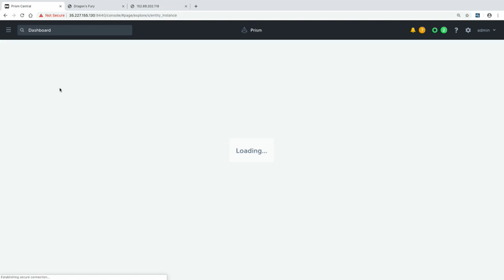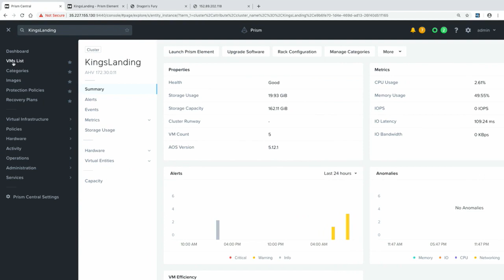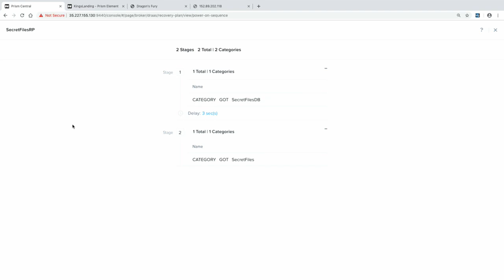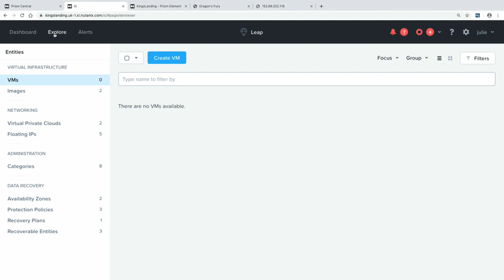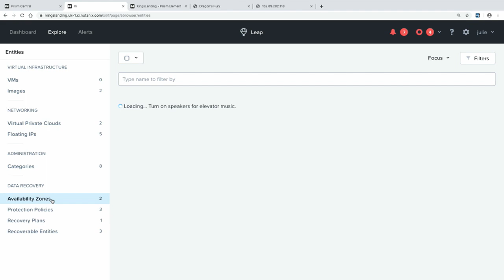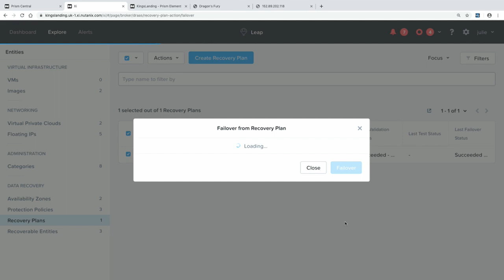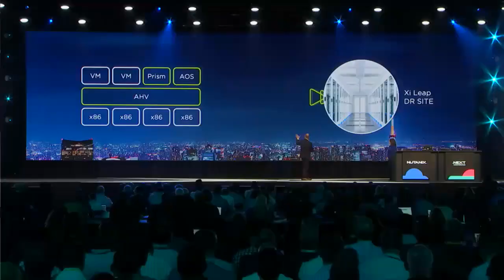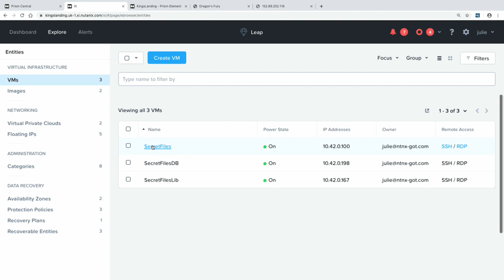Resilience as a Service: Nutanix Xi Leap Demo with Julie O'Brien - .NEXT Europe 2019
Watch as Nutanix SVP of Corporate Marketing, Julie O'Brien, demos DRaaS with Nutanix Xi Leap.